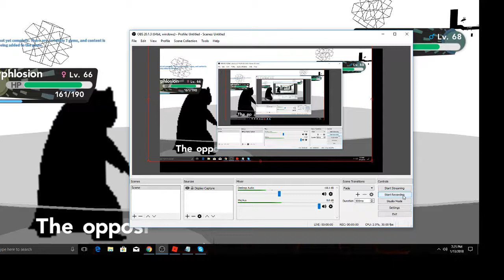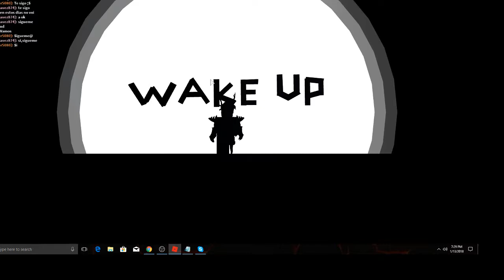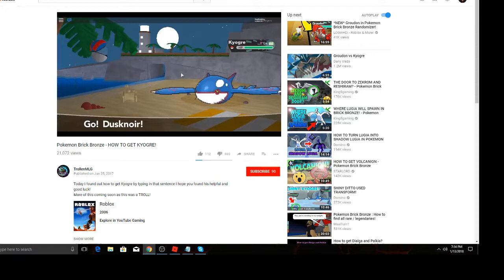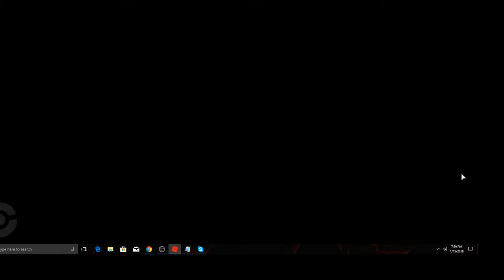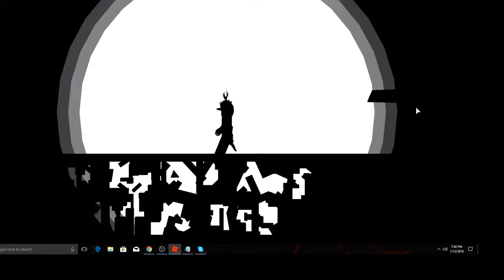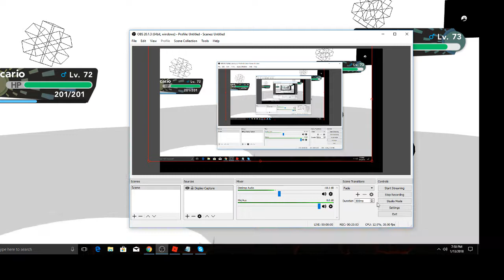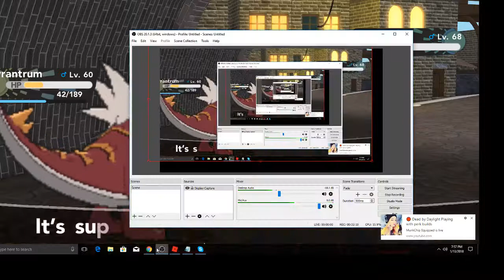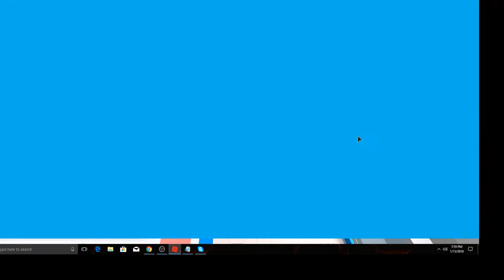Roblox Pokemon Brick Bronze Ep24 Battling 7th Gym Leader + Battling Tess